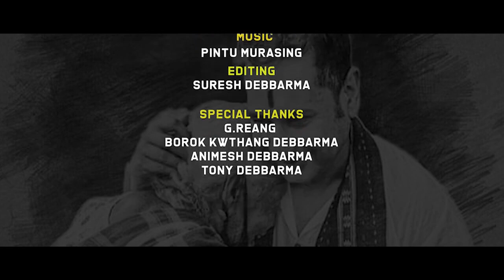Chwng Komorwi Thang Nai Kha || Tipra Motha New Song // Manik, Rumi, Bipasa,Ratan,Sumit,Ayesha